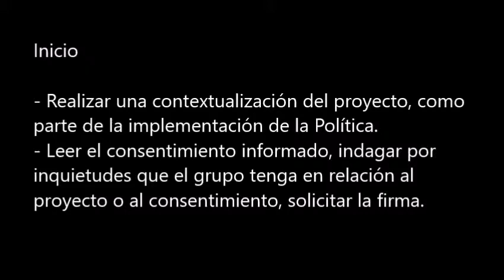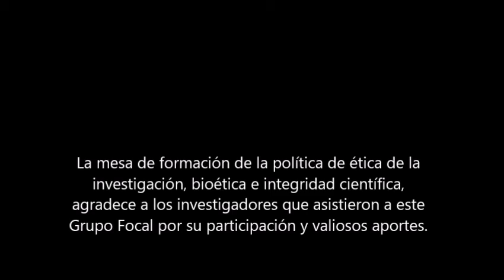Estandarización grupos focales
Proyecto «Diagnóstico de necesidades de Formación en ética en investigación». Centro de Pensamiento de Ética en Investigación, Escuela de Pensamiento Universitario de la Universidad Nacional de Colombia